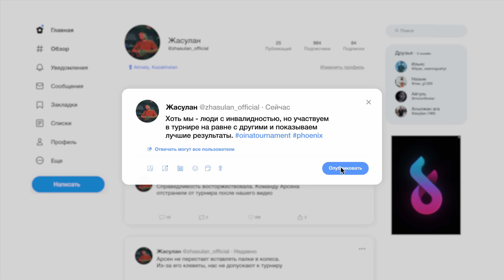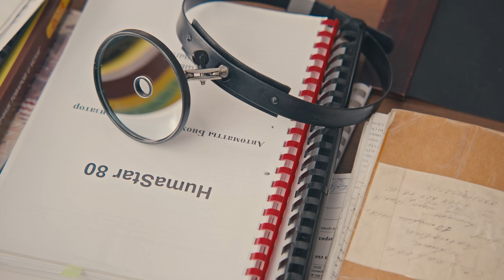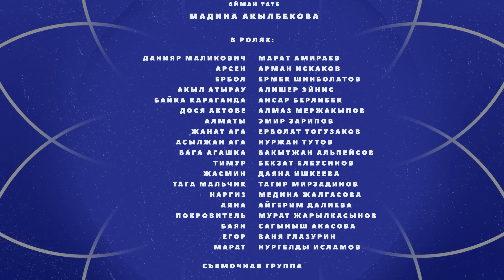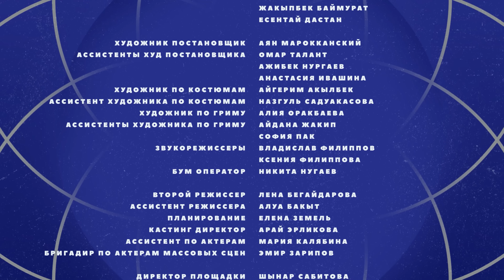OINA | Он мог жить | 17 серия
Продюсер: Асия Омар @asiomar
Исполнительный продюсер: Кадыр Динмухамед @dimokay
Режиссёр: Абдукадыр Модияр @modiyar
Оператор-постановщик: Кемелбай Диас @kemeldias
Монтаж: Адиль Казкенов @capekere, Нурлан Кыстаубаев @kystaubaev__, Талант Бекешулы @bekeshuly
СММ: Агиля Калназарова @agilya_k, Нурлан Кыстаубаев @kystaubaev__
Производство: @gakkutv 2022